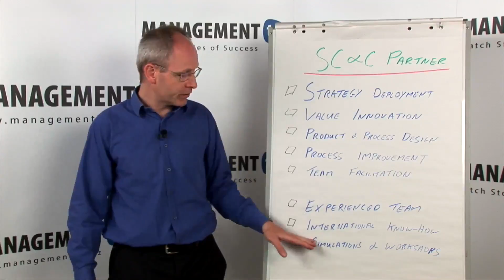Profil Martina O'Malleyho - Business Development Directora ve společnosti SC&C Partner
Martin O'Malley je profesionál v oblasti managementu kvality s mnoha lety zkušeností ve vedení na vrcholových pozicích ve výrobní organizacích a službách. Pomohl implementovat metodiku Lean Six Sigma v České republice v rámci společností Celestica a GE Capital. Jako lektor trénoval a koučoval mnoho Sponzorů v jejich roli a zodpovědnosti tak, aby metodiku Six Sigma přeměnili ve skutečný podnikatelský systém.